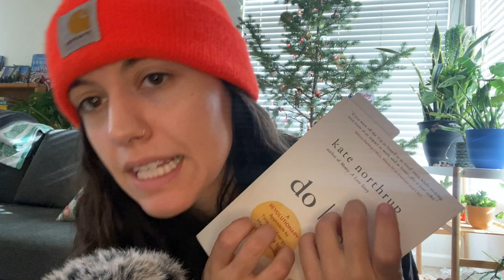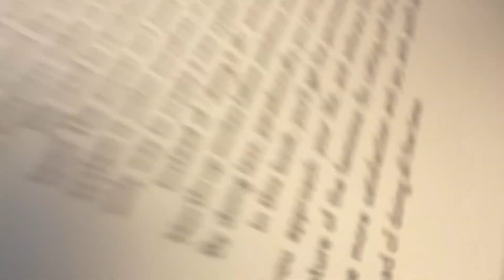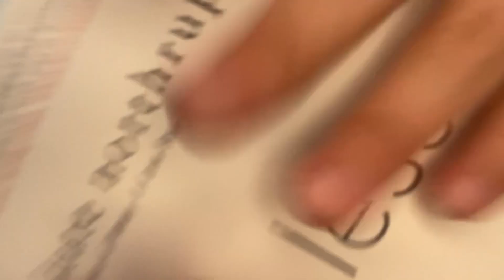ASMR// Fast & Aggressive Triggers for ADHD 💫🌈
Thanks for being here! I hope this video can bring you some peace❤️

TipJar: (To help improve the channel. No Pressure! Just you being here is awesome❤️)

Much love and appreciation to everyone!